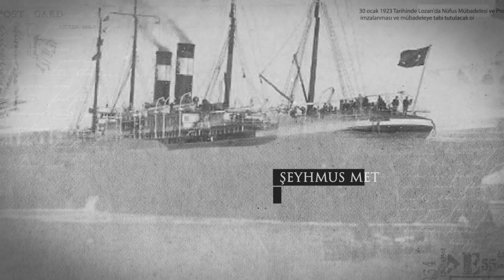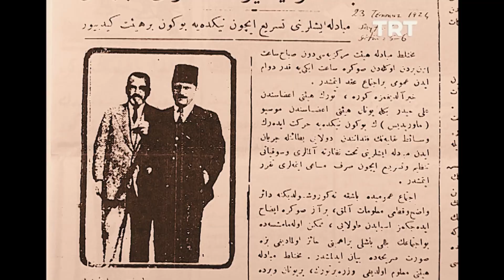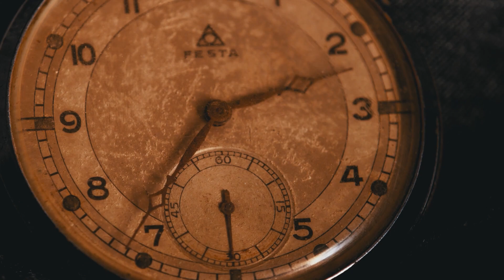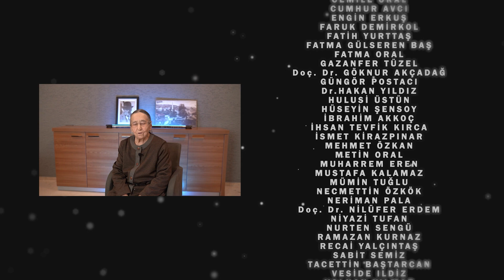Silivri Belediyesi - Kaybedilmiş Toprakların Aziz Hatıraları (Belgesel)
Silivri Belediyesi katkılarıyla hazırladığımız Ata Pro yapımcılığında yönetmenliğini üstlendiğim mübadele konulu "Kaybedilmiş Toprakların Aziz Hatıraları" adlı belgeselimizle, yüz yıllık hüznün detaylarını daha yakından öğreniyoruz. İyi seyirler dileriz.